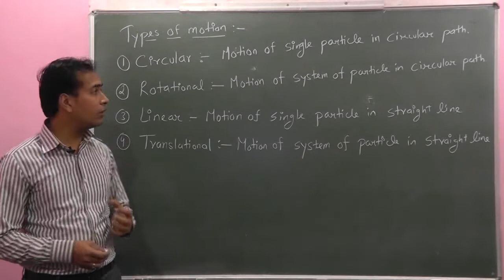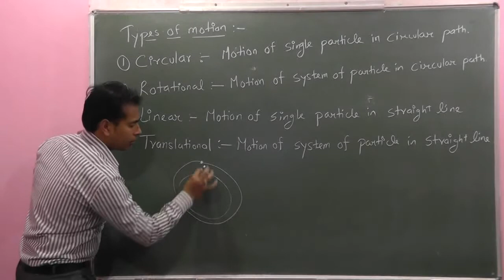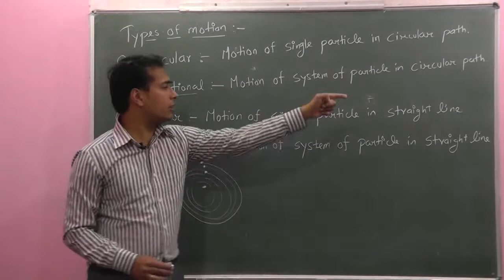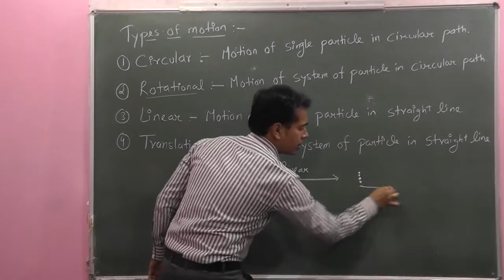CENTRE OF MASS - 2 CLASS XI NCERT BEST VIDEO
CENTRE OF MASS -  2  CLASS XI NCERT BEST VIDEO BY APPLES CLASSES